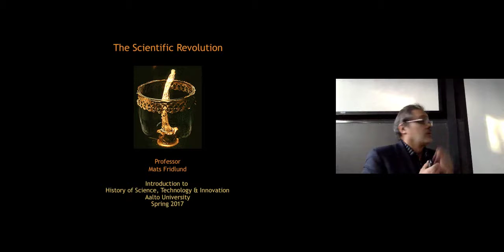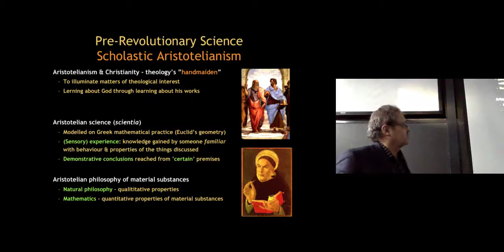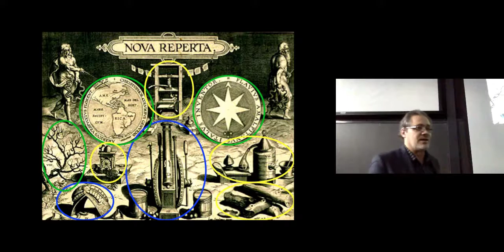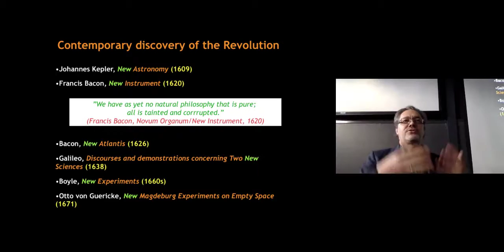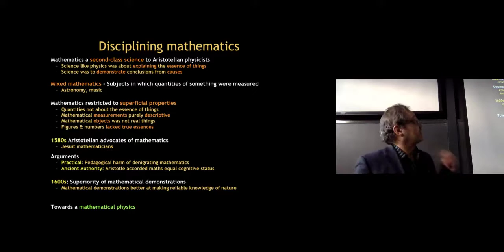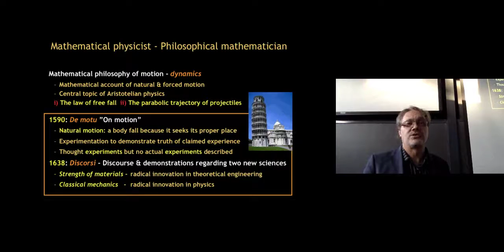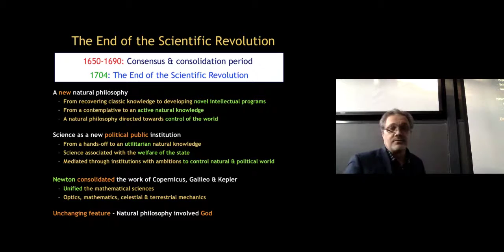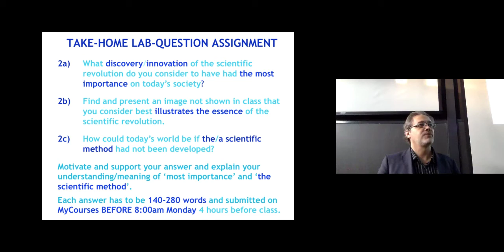The First Scientific Revolution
Lecture on the first scientific revolution by Mats Fridlund from course Introduction to History of Science, Technology & Innovation